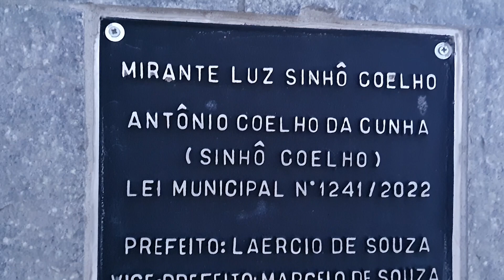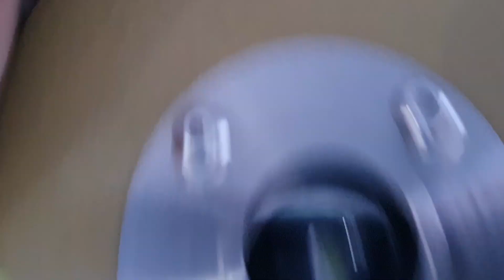Mirante do município de Crucilándia minas gerais.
mirante na cidade de Crucilándia minas gerais e uma das vistas mais lindas que tem no Aldo da cidade 🌆 por fácil assesor na beira da estrada 🛣️ local perfeito para quem quiser parar e tirar uma bela foto e descansar um pouco pois lá e bem aconchegante.